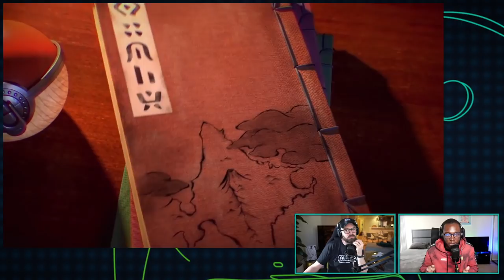PS5 Storage Solution Inbound?! - Kinda Funny Games Daily 02.26.21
to get $75 off your first order!

Greg and Bless talk about the rumor that we're FINALLY getting extra storage on PS5, open-world Pokemon, and more!

00:00:00 - Start
00:02:20 - Housekeeping
Did you know that Kinda Funny Best Friend Belinda Garcia wrote her first video game?! Stonefly was announced today, Belinda worked on it, and you should check it out It’s from Flight School -- Creature in the Well and Island Time VR devs -- and it’s sick as hell.
Wild Aces take on the Zipper tomorrow!
00:07:41 - Expandable PS5 Storage Coming this Summer
00:16:26 - PlayStation’s Japan Studio is being re-organized
00:22:42 - “Does legacy really not mean anything anymore in a gaming industry that seems to be pushing more towards pleasing Western and European audiences?” - Nathan Choquette
00:31:06 - “Do you think that we will get a version of Astro that is more game focused and less tech demo-y?” - TheSheepWhisper
00:34:35 - Ads
00:39:07 - Dragon Age is ONLY single-player
00:42:39 - EA Cancelled Gaia
00:53:27 - State of Play Recap
00:55:19 - “I have a PlayStation conundrum I want your opinion on…” - luciddre4m
00:58:03 - Pokemon Presents Recap
01:01:27 - Out today
01:04:46 - You‘re Wrong
01:07:00 - Post Show
Next Week’s Hosts:
Monday: Blessing and Tim
Tuesday: Greg and Gary
Wednesday: Tim and Andy
Thursday: Greg and Xcast’s Parris Lilly
Friday: Blessing and GameSpot’s Michael Higham